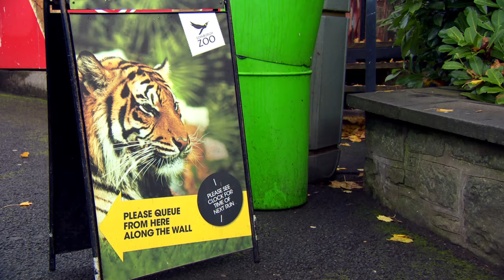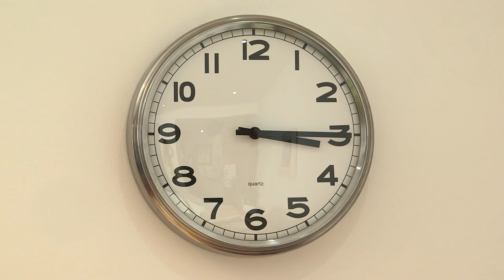@WoollyandTigOfficial- Fun Exploring | 60+ Minutes!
Tig goes exploring with Woolly!